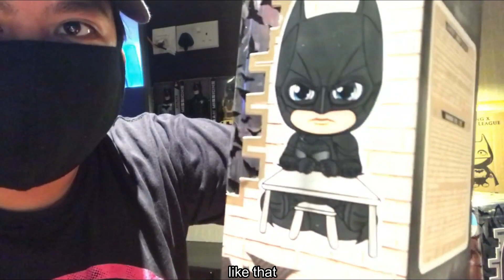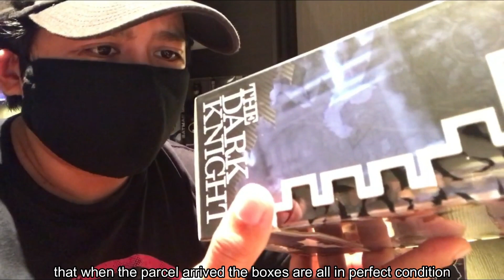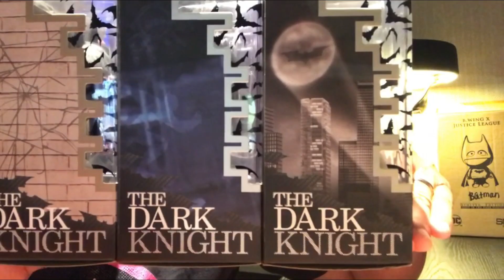HOT TOYS: Cosbaby Batman Trilogy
Hello Kabayan and the world! We are PinoyNitro Trending!

How are we all doing today? Join us in checking out the cosbaby Batman! Watch our video and find out!

Editor's Note:
Keep Safe!